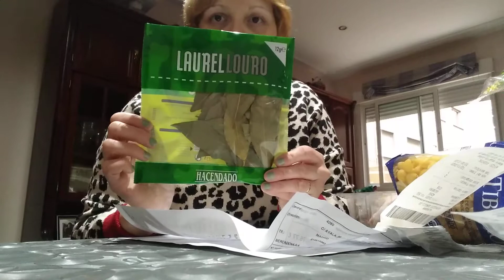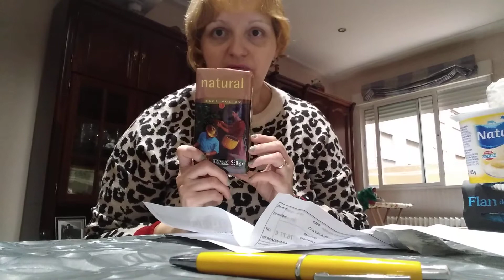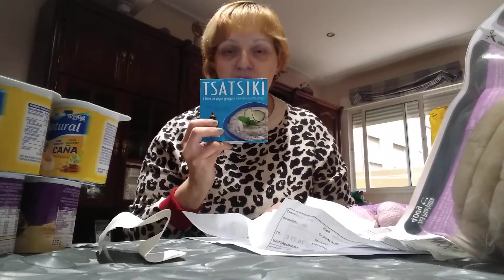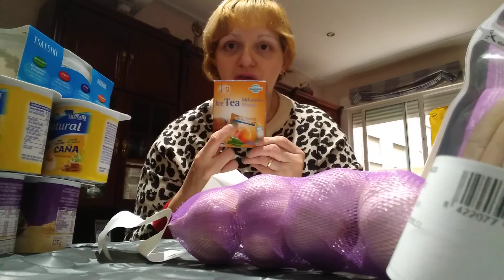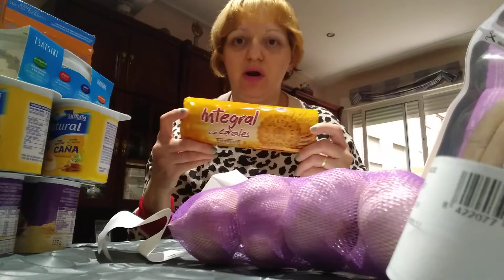Compra semanal Mercadona con alguna novedad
Compra de Mercadona semanal y novedades